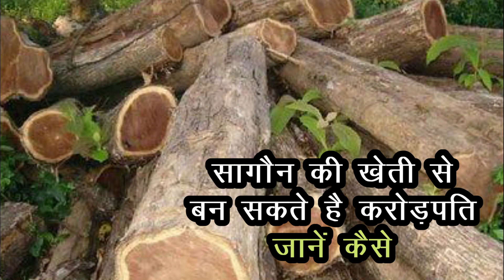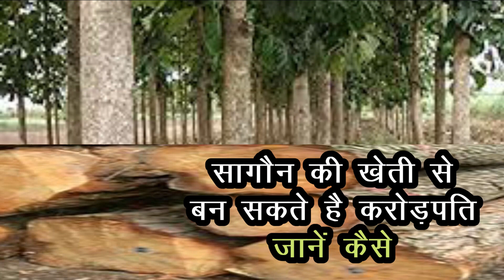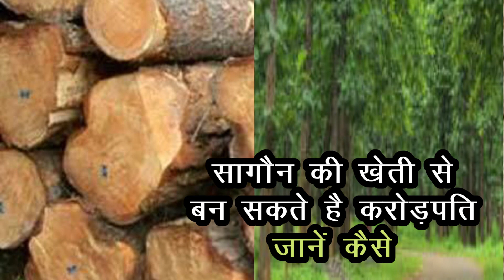सागौन की खेती करके बन सकते है करोड़पति -जानें कैसे | a millionaire by cultivating teak - learn how